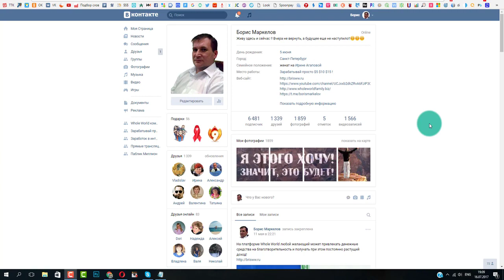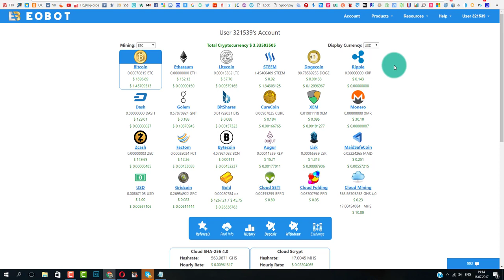ПРО МАЙНИНГ И БИТКОИН Бросайте заниматься Х-Й!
Удобный майнинг! Рефералы прибавляются, - получаю сатоши каждые 60 секунд!